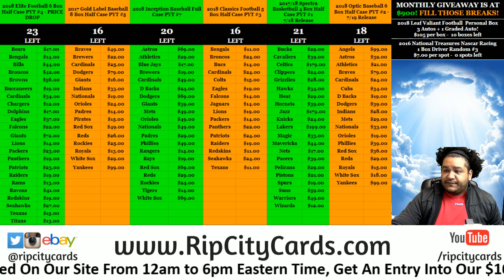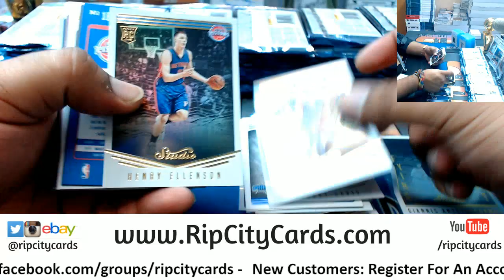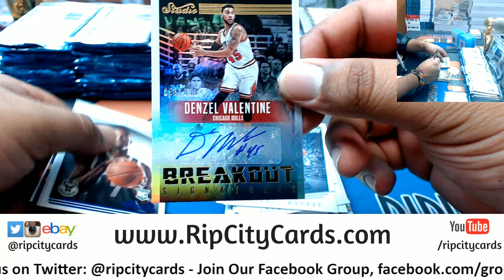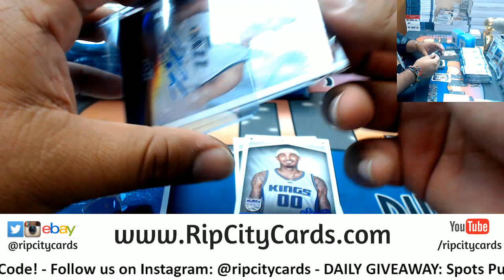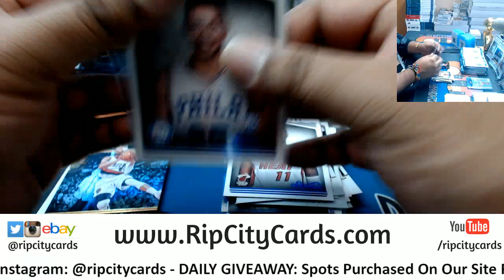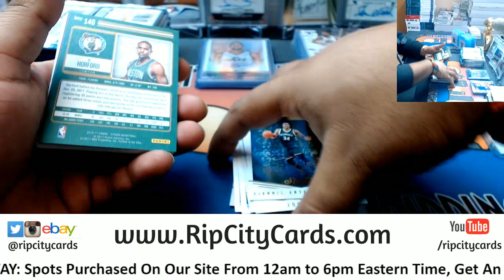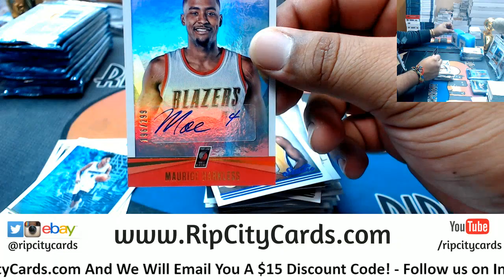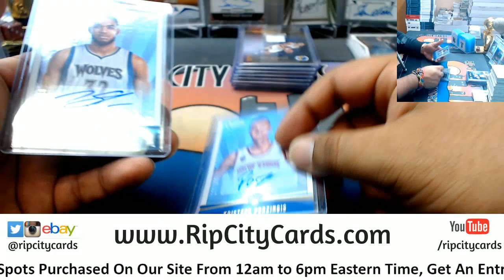2016/17 Studio Basketball 8 Box #9 eBay